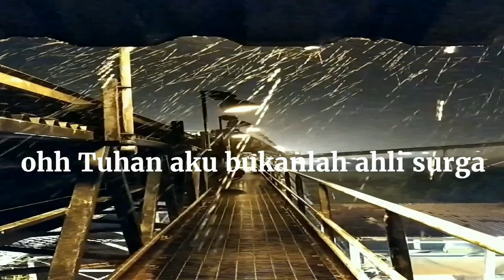Al I Tiraf